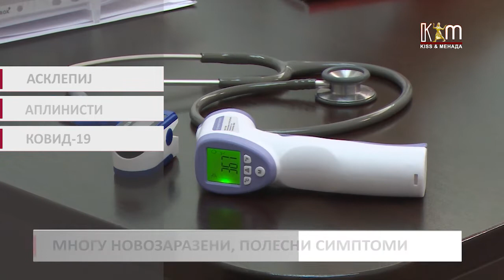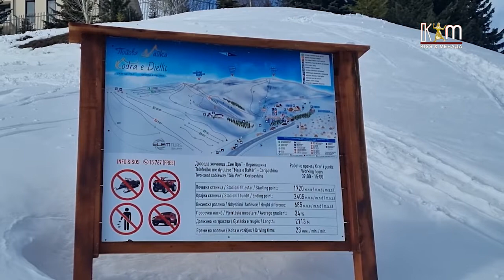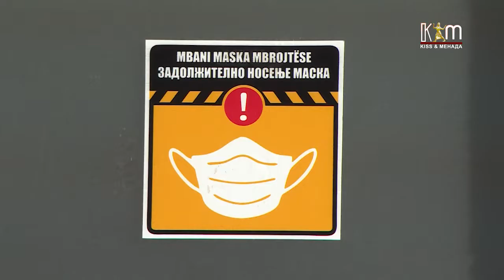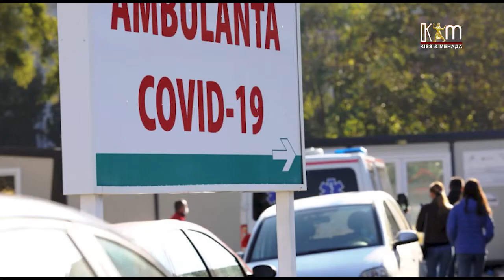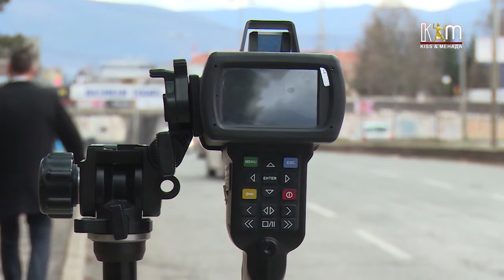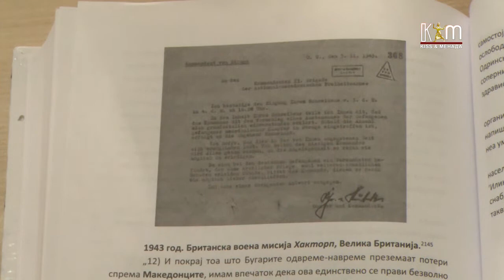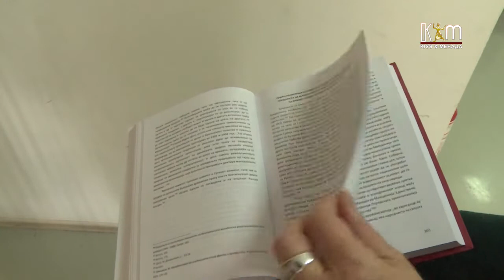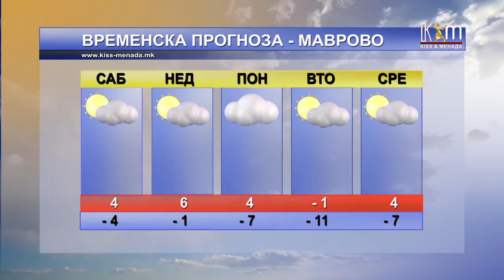Регионални вести 5 февруари 2022 година